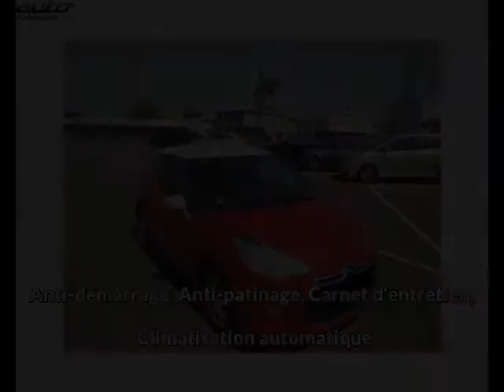Citroen ds3 occasion visible à Beaupuy présentée par Lb automobiles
Cette Citroen ds3 occasion disponible à Beaupuy dans le 31 est mise en vente par Lb automobiles - 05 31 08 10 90 - tous les détails sont